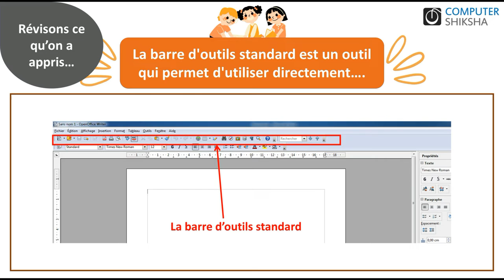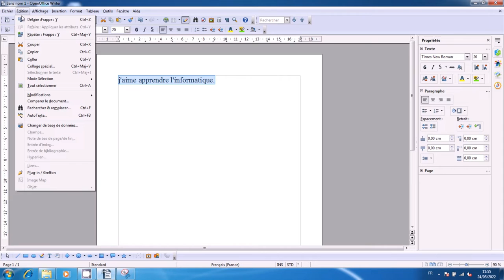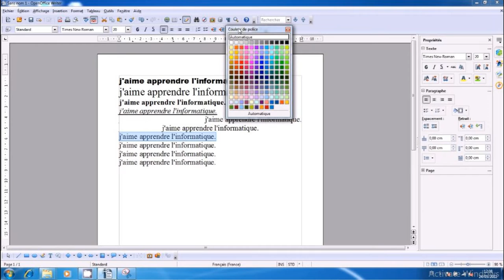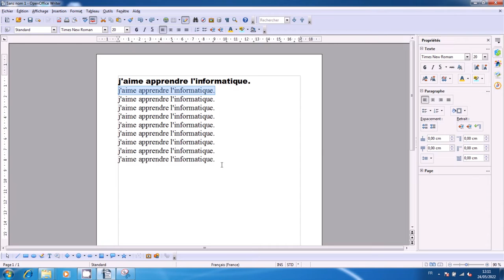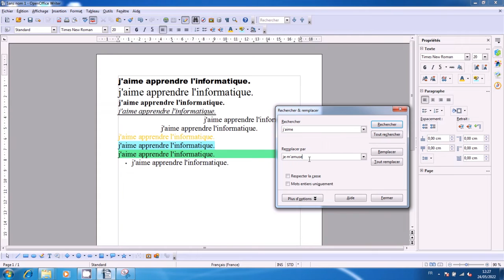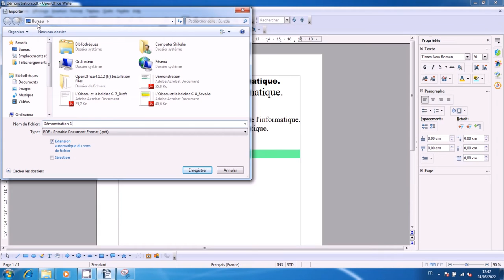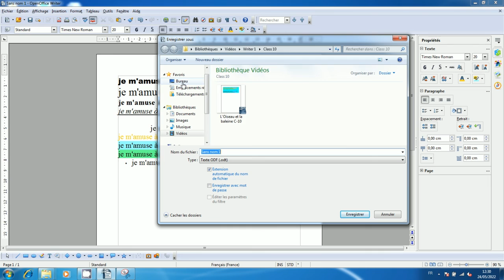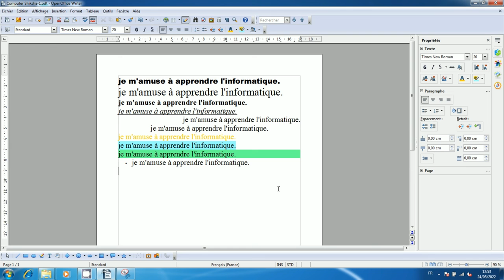Classe 11 Open Office Writer 1- apprendre l'informatique en ligne et gratuitement(en français)